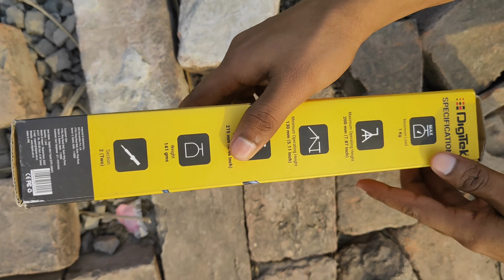Best Tripod For Vlogging Under 400 | Digitek DTR 200 MT Tripod 🔥 *Honest Review* || Hit's Vlogs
Namaskar Dosto,
In this video, I have shown Digitek DTR 200 MT (7 Inch) Portable & Flexible Mini-Tripod with Mobile Holder & 360 Degree Ball Head. This tripod is ideal For Smart Phones, Compact Cameras, GoPro. The Maximum Operating Height of this tripod is 7.87 Inches. The Maximum Load Up to 1 kg (DTR-200MT). I've purchased this from Amazon. It costs me Rs 400. You can check out the product by following links-

Product Highlights
Designed For: Mobile, Point & Shoot Camera, Medium Format Camera
Load Capacity: 1000 g
Height Range: 130 mm - 200 mm
Maximum Operating Height: 7.87 Inch
Maximum Load Up to - 1 kg

Product Description
The mini tripod works with most Smartphones, GoPro, DSLR, and compact cameras High-quality tripod equipped with nonskid rubber feet for an extra solid grip, even in a tilted position. Digitek Portable Mini Tripod with 3 Leg Base for All Mobile phones